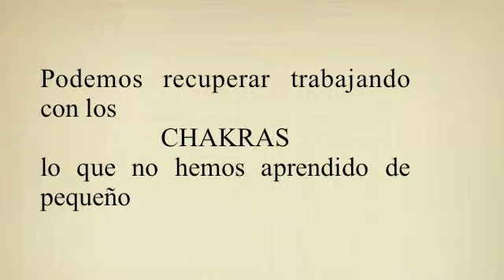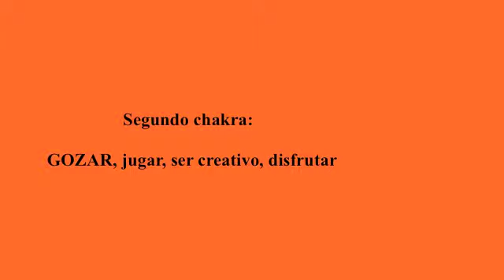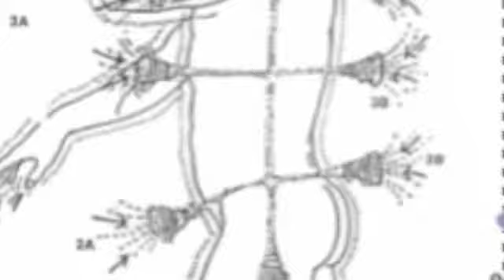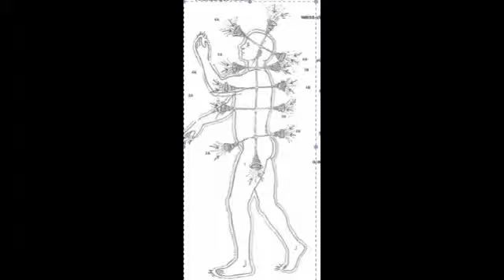Visualización TEP 26; Chakra Tai Chi 3 con Recuerdos Traumáticos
Repetimos por tercera vez el Chakra Tai Chi de Aminah Raheem, pero ahora para reocrdar situaciones cuando nos sentimos solos, con miedo, no visto, no oido, no importante, para curarlos. Repetimos la teoría, que se va entender mejor después de haber hecho todos los ejercicios perosnales de las 25 lecciones anteriores. Leccion 26 de la formación gratuita de auto-curación avanzada de la Visualizacion TEP (Terapia Energética Psico-Corporal) de Vivenne Rauber-Decoppet, psicologa suiza.